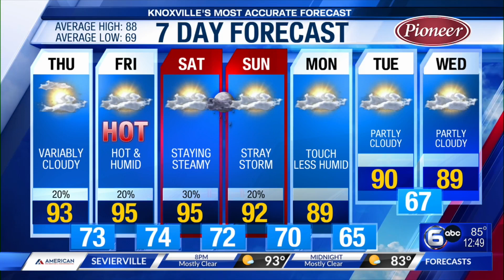What is the Retired & Senior Volunteer Program in Knox County?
The Knoxville-Knox County Community Action Committee's Office on Aging discusses the local Retired & Senior Volunteer Program, known as RSVP, and how to get involved.  WATE Midday News on Thursday, July 27, 2023.